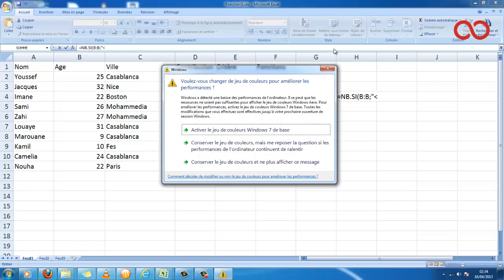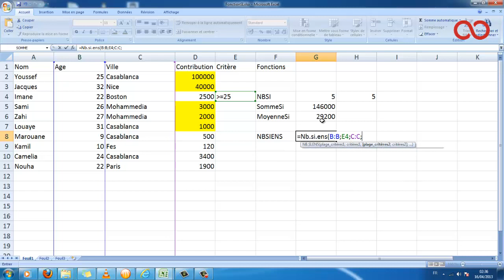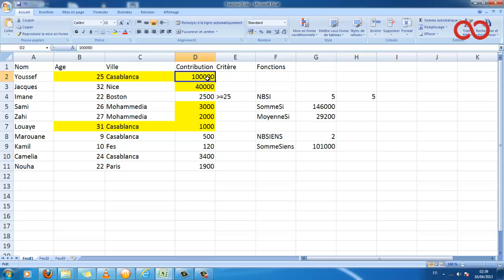Kezakoo-Fonctions conditionnelles sur Excel : Nb.si,Somme.si etc...